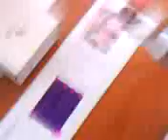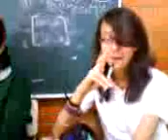la obra de teatro de nayelii hahaha miguel ramos arizpe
nayeli jonathan y otros haciendo su obraa de peleaa ahahah supeer!